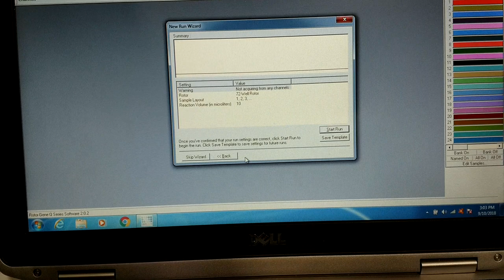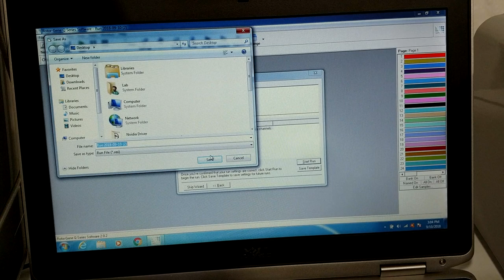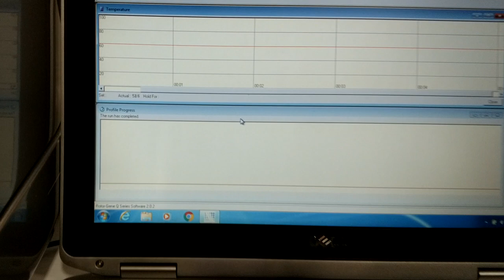Qiagen Rotor-Gene Q PCR Cycler 5 Plex, QIAgility Prep System #2 [BOSTONIND] - 13754